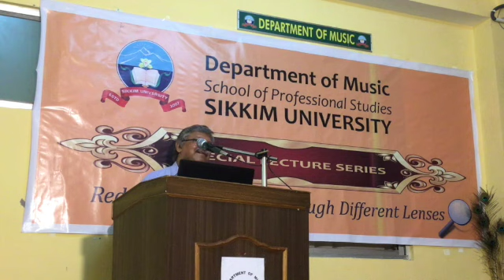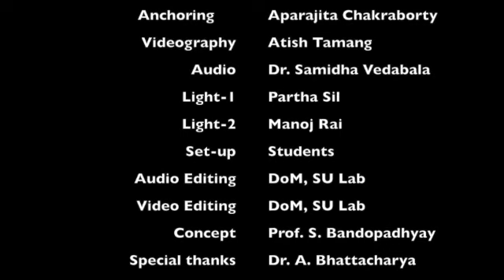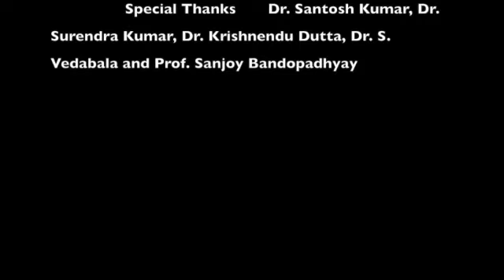PORTRAITS IN WORK-SONGS: ECONOMIC READINGS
Professor Jeta Sankrityayana, a Professor of​ Economics at the Sikkim University gave a talk titled PORTRAITS IN WORK-SONGS: ECONOMIC READINGS on August 10, 2018. The Department of Music, Sikkim University arranged​ this lecture under its Special Lecture Series - Rediscovering Music through Special Lenses. This was the IXth lecture of the series.